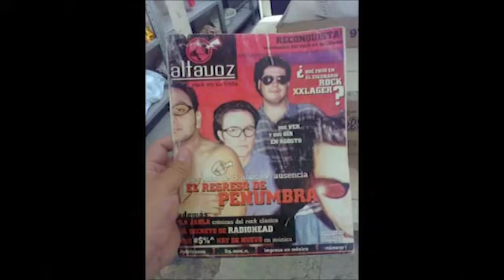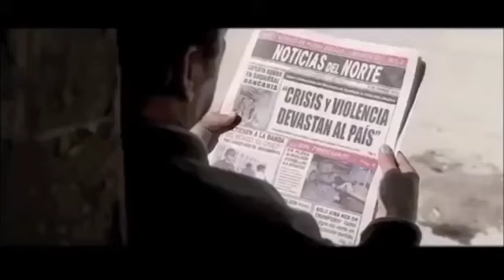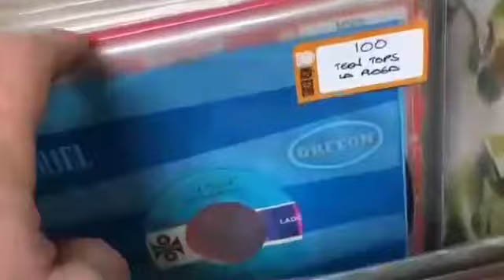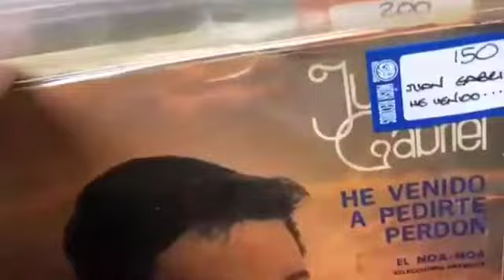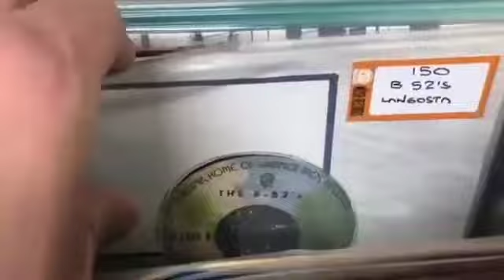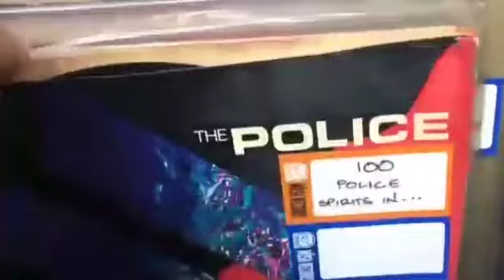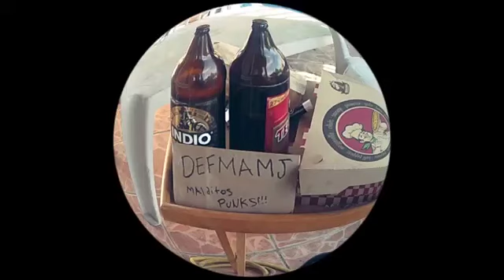Sin Discriminación Musical 18 / Metal fest / Foeticide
Las bandas que nos acompañan hoy son:
Prohibitory
Acero de Guerra
Agressor
Ali Adka
Cara de mil putazos
Defmamj
Depurity
Disgorge
Encrucijada
Gusgri
Juanky
Foeticide
Imothep
Introtyl
Juan Cirerol
La destronchadora Lemon Kuch Ft. Tano
Shesea

Comuníquese con nosotros y manden sus videos.